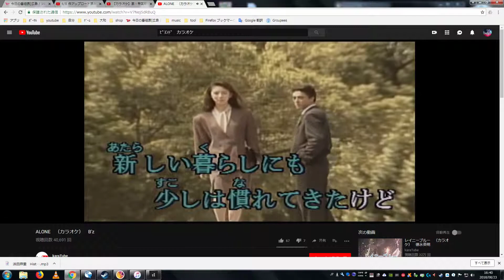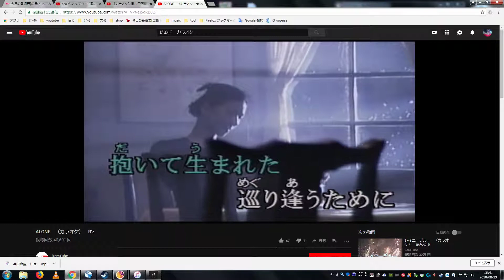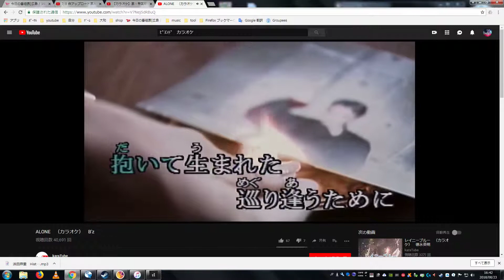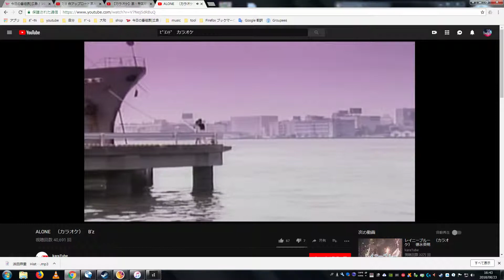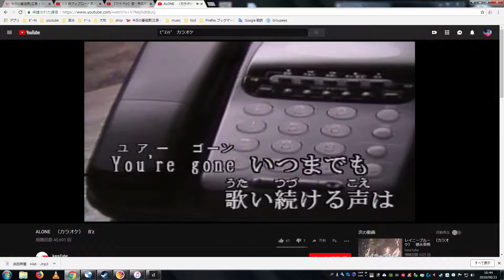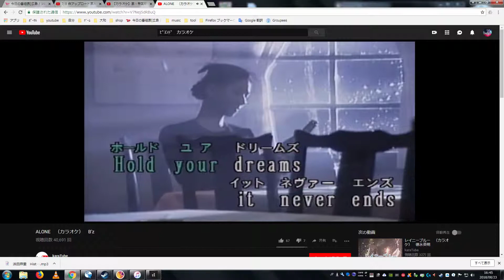【カラオケ】ALONE/B'z